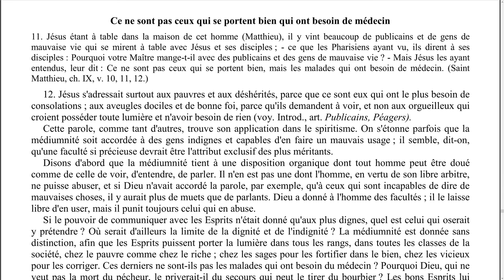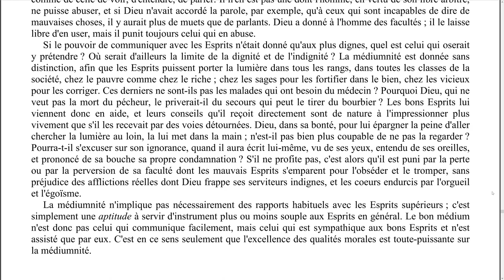Elévation de pensée - 0032 - Ce ne sont pas ceux qui se portent bien qui ont besoin de médecin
Episode N°32 : Ce ne sont pas ceux qui se portent bien qui ont besoin de médecin.

00:10 Lecture
04:56 Réflexions

Lecture :
Chapitre 24 - Ne mettez pas la lampe sous le boisseau.
Ce ne sont pas ceux qui se portent bien qui ont besoin de médecin.

Rejoignez-nous !